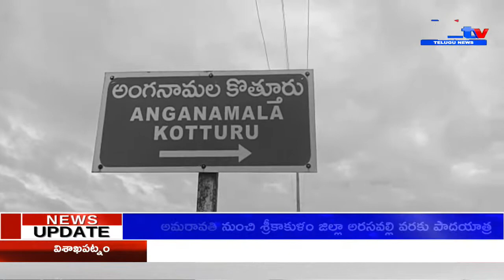గుడిపల్లిలో నాటు బాంబుల కలకలం GUDIPALLI || A1TV TELUGU